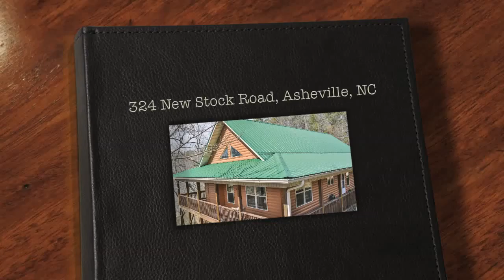324 New Stock Road, Asheville, NC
Take a high definition video tour of this beautiful property for sale:
324 New Stock Road, Asheville, NC